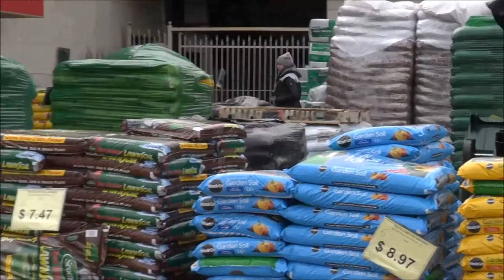Kodiak (Border Collie) Advanced Boot Camp Dog Training Video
Kodiak (Border Collie) graduated from the dog training boot camp at Neuman K-9 Academy. This program included obedience commands to sit, stay, heel or walk on a loose leash, come when called, proper etiquette, no jumping up, meeting and greeting people under control, and running on a treadmill.

Our dog training camp provides programs for the Border Collie such as boot camp, obedience training, and puppy camp.